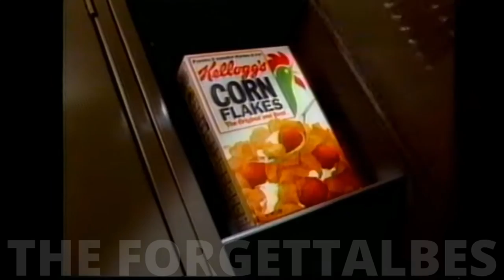Classic 1990 NBA ads